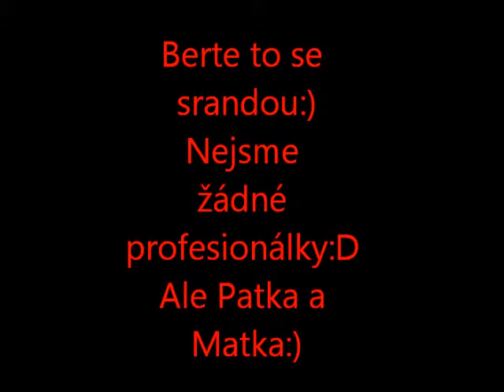Patka a Matka :Stojan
Se nám zase něco povedlo:D (hudba použita z Pata a Mata a Boba a Bobka)